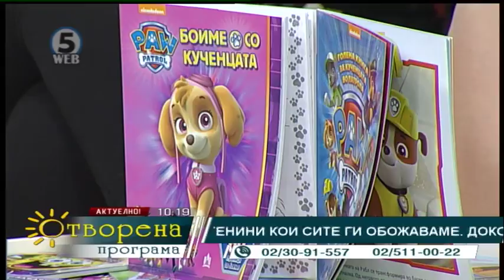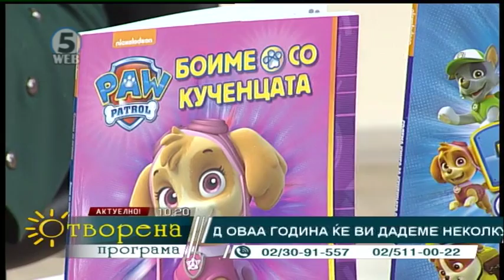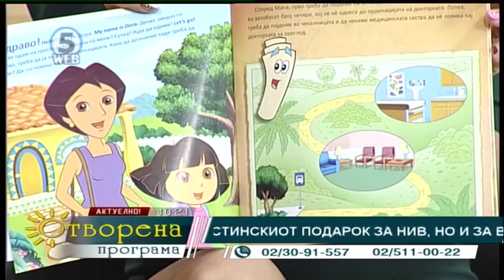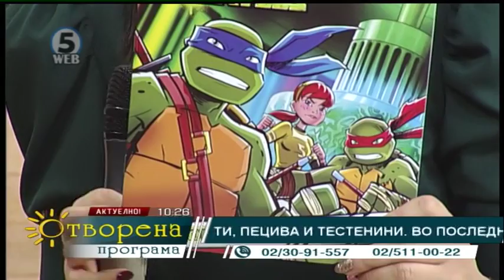Отворена програма 26.12.2017 - 1 дел